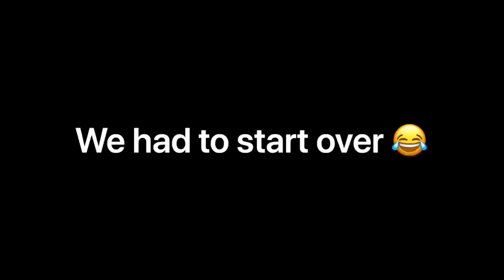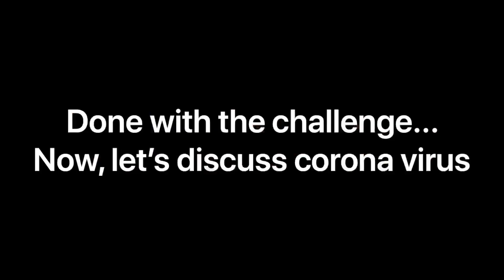Ad-lib challenge + Living in China with the corona virus outbreak 😷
Hi guys!

Still trying my best to be consistent but I hope you enjoy this video 😌❤️

Follow my friends also
Solace’s IG: @soo_lace
Sonia’s IG: @ohechii